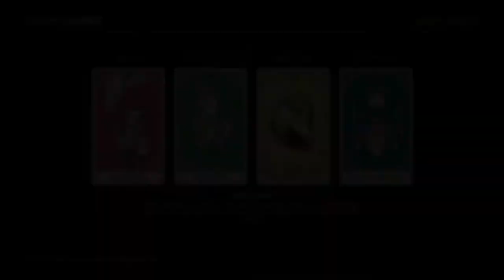Red Dead Online | Freeaim Solo Owlhoot 5 Star